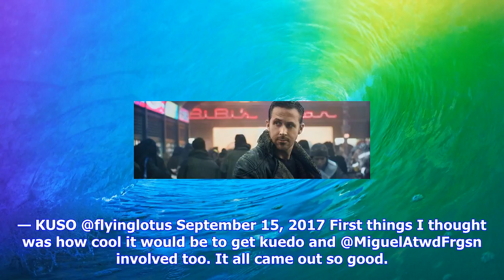Breaking News | Dave bautista’s sapper debuts in new blade runner short 2049: nowhere to run: watch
Dave bautista’s sapper debuts in new blade runner short 2049: nowhere to run: watch

For all the previews released for the forthcoming Blade Runner 2049, fans haven’t seen much of Dave ...